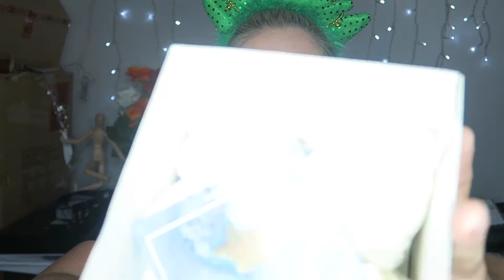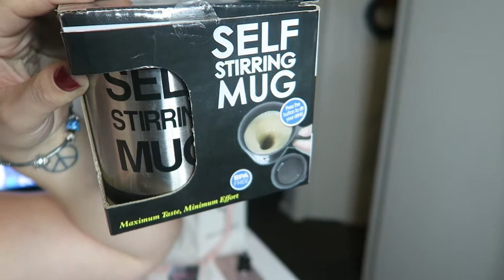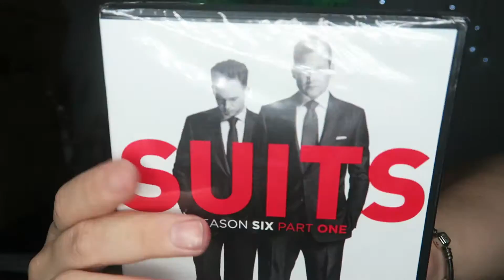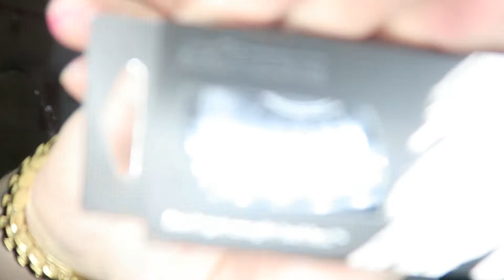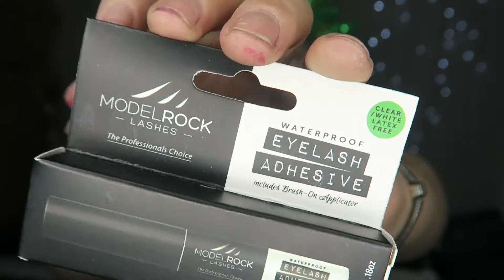What I Got For Christmas 2016!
Hey Guys! Todays video is my What I Got For Christmas 2016. I love watching every one else what i got for christmas so i thought i would share my own :)
I hope you all had and amazing christmas and have an even better New Year!

Camera Used : Cannon g7x